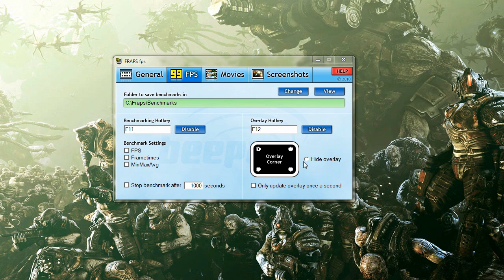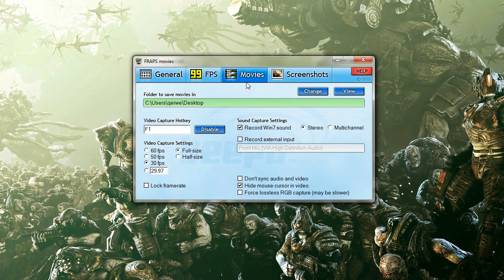Fraps Good Settings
In this video i will be showing you my FRAPS settings, these are good settings to use for just daily use

here is the link to the download..

note that you will only be able to download the free trial software for free and will only allow you to record a maximum of 30 seconds at a time, you will need to buy the full version to get use of its full facilities..